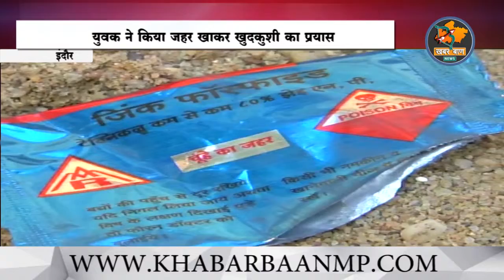khabarbaanmp-युवक ने किया ज़हर खाकर ख़ुदकुशी का प्रयास इंदौर